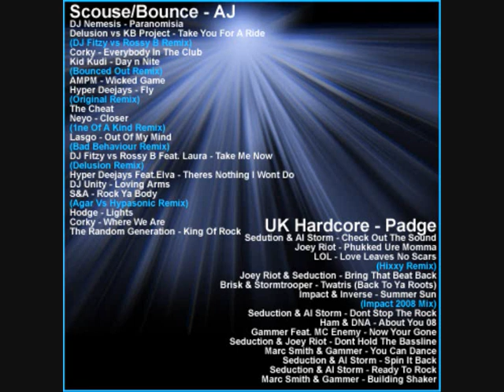Hodge - Lights (BouncySounds.Net)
Hodge - Lights